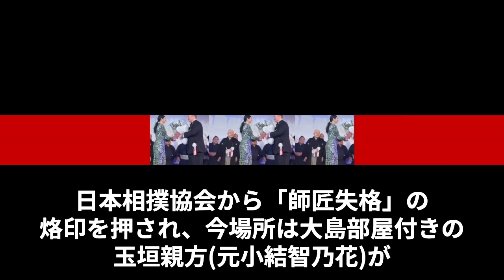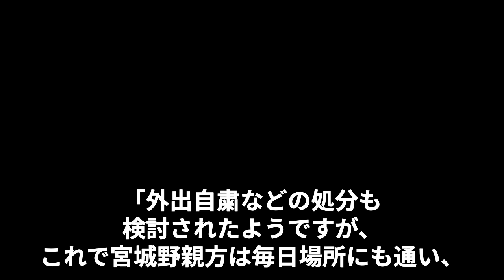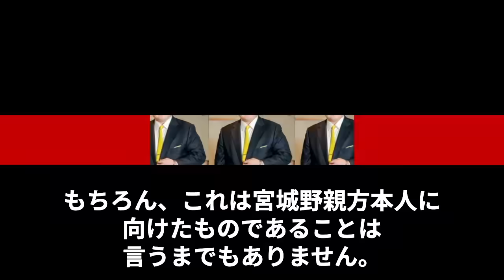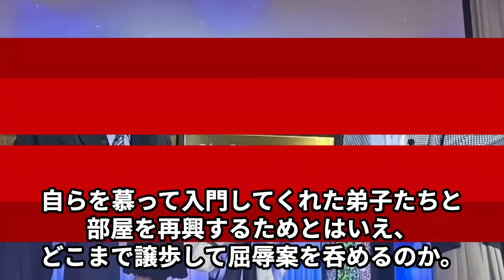宮城野親方の追放に向けて八角親方が春場所後に計画している策略…部屋再建に向けて待ち構える“屈辱的”な試練に言葉を失う…「白鵬」として活躍した元横が沈黙を続ける理由に驚きを隠せない…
今回は宮城野親方の追放に向けて

八角親方が春場所後に計画している策略や

部屋再建に向けて待ち構える“屈辱的”な試練、

元横が沈黙を続ける理由